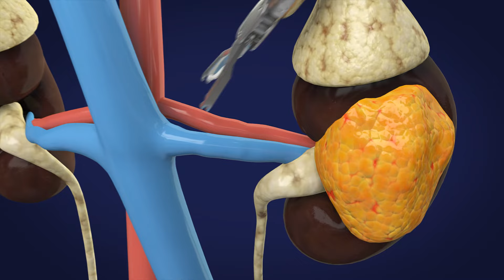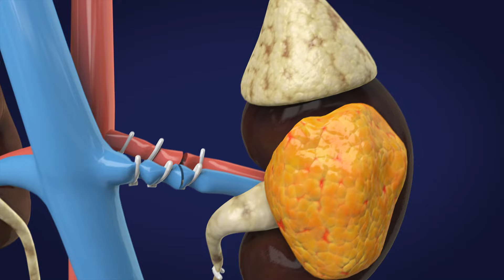Radical Nephrectomy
Laproscopic / Robotic assisted radical nephrectomy